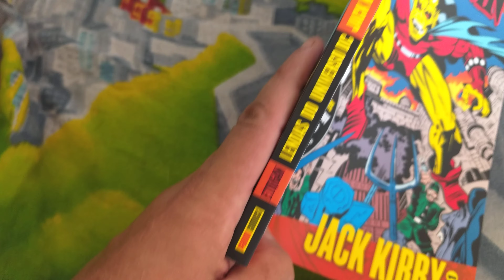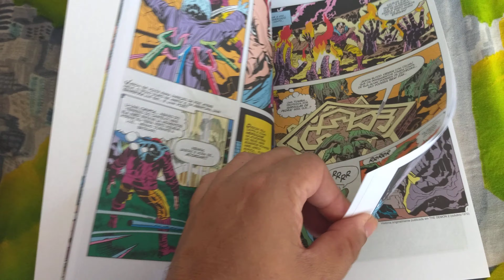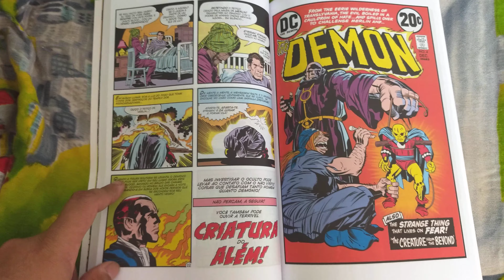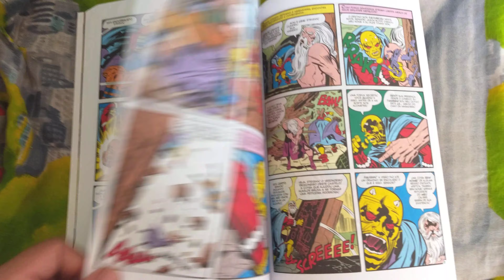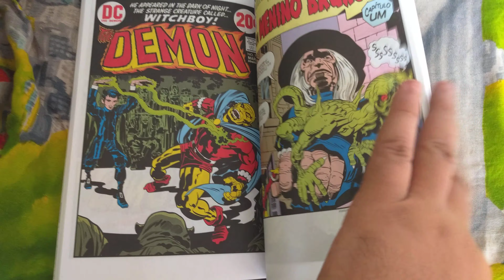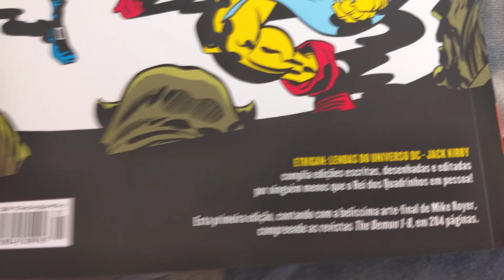Etrigan vol 1: Lendas do Universo DC - Jack Kirby (jul/2018) Folheando DC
Etrigan: Lendas do Universo DC volume 1, julho/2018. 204 pág. Histórias originalmente publicadas em The Demon 1-8 (setembro/1972-abril/1973).
Jack Kirby
Capa cartão e miolo em offset.
Panini Comics
DC Comics